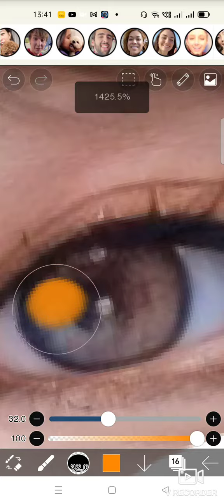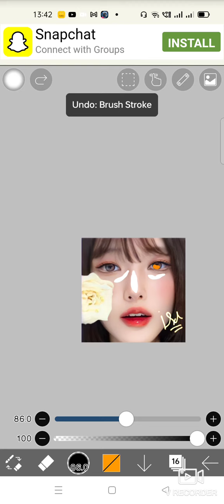uzzlang girl smudge edit